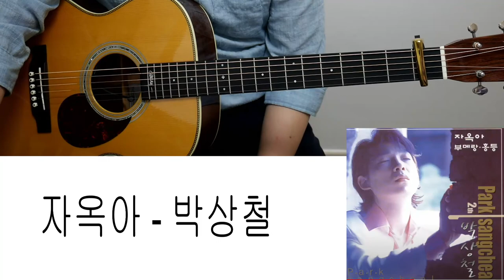박상철 자옥아 기타연주방법